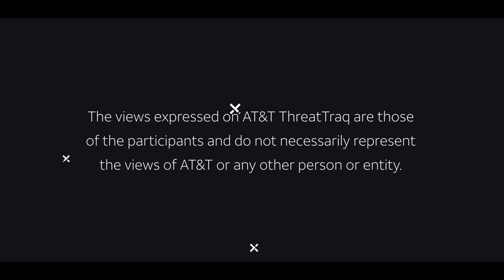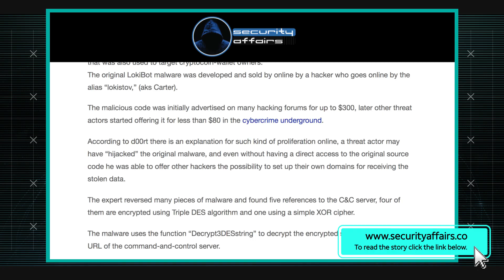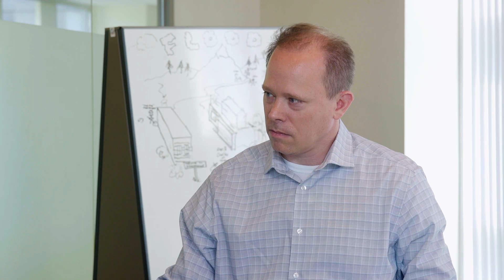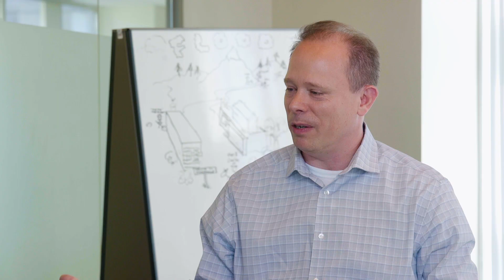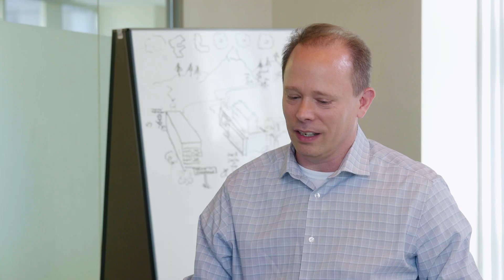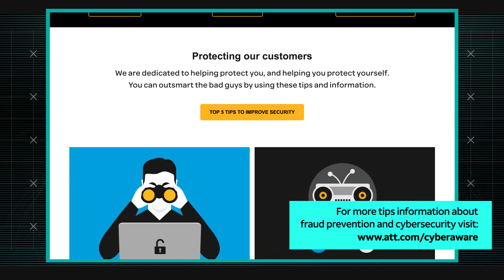7/12/18 Hackers Hijack LokiBot | AT&T ThreatTraq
AT&T Data Security Analysts John Hogoboom, Jim Clausing and Bindu Sundaresan discuss the week's top cyber security news, and share news on the current trends of malware, spam, and internet anomalies observed on the AT&T Network.